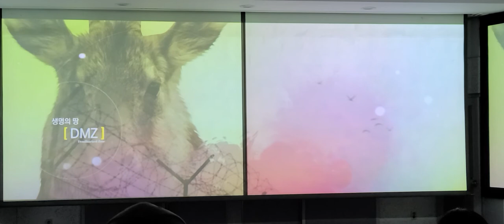A documentary on Demiliterized Zone (DMZ) of Korean peninsula